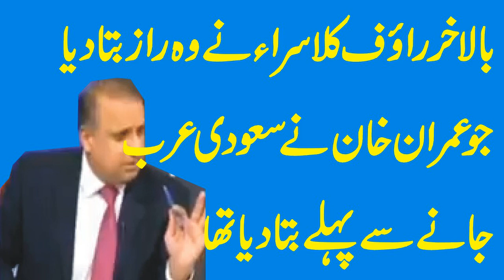rauf klasra latest talk show about imran khan secrets shearing before go to saudia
rauf klasra latest talk show about imran khan secrets shearing before go to saudia | rauf klasra column | rauf klasra column on imran khan | rauf klasra china | rauf klasra chabahar port |
rauf klasra clearly accepting | rauf klasra corruption | rauf klasra reliance company | rauf klasra on cyril |
rauf klasra dr shahid | rauf klasra dr shahid masood | rauf klasra debate | rauf klasra davos | rauf klasra dam |
rauf klasra on dawn | rauf klasra ishaq dar | rauf klasra on dawn news | rauf klasra on donald trump |
rauf klasra exposed | rauf klasra exposing pakistan | rauf klasra exposing hafiz | rauf klasra economy |
rauf klasra exposed hilali | rauf klasra exposing hafiz saeed | rauf klasra exposed nawaz sharif |
 rauf klasra sensibly explains what india wants | rauf klasra indian economy |
rauf klasra family | rauf klasra funny | rauf klasra fatf | rauf klasra on gandhi | rauf klasra hamid mir |
rauf klasra hafiz saeed | rauf klasra hamza ali abbasi | rauf klasra hassan nisar | rauf klasra harish salve | imran khan dialogue | imran khan de jalse | imran khan driving | imran khan during azan |
imran khan and genelia d'souza songs | imran khan genelia d'souza movie | imran khan d | imran khan d chowk |
imran khan d i khan jalsa | imran khan england parliament | imran khan emotional | imran khan eating | imran khan exercise |
imran khan eating pizza | imran khan entry | imran khan emotional speech | imran khan english | imran khan eid namaz |
imran khan emotional song | eren e imran khan | imran khan in hasb e haal | imran khan minar e pakistan jalsa |
imran khan dawat e islami | imran khan youm e tashakur | imran khan speech youm e tashakur | imran khan e |
imran khan funny | imran khan funny song | imran khan faisalabad | imran khan funny video | imran khan funny dance |
imran khan family | imran khan fans | imran khan funny speech | imran khan first wife | imran khan funny clip |
rauf klasra hot | rauf klasra hilali | rauf klasra hafeez | rauf klasra history | rauf klasra zaid hamid |